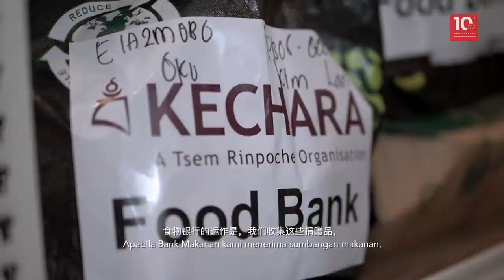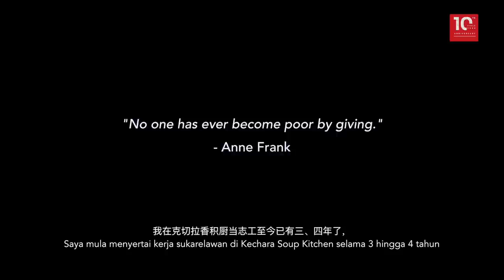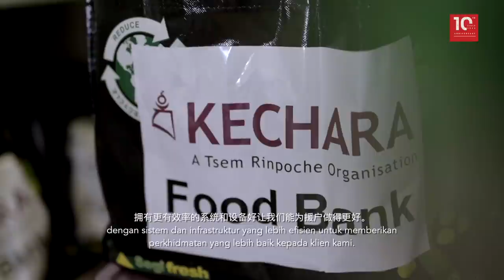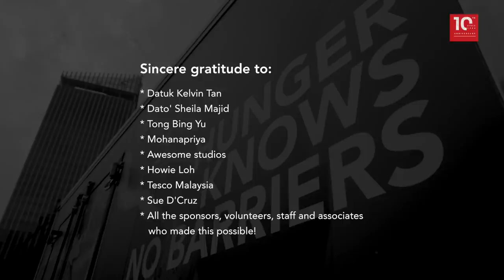KECHARA - Malaysia’s Soup Kitchen Turns 10!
A quest by a single committed individual to ensure no one went hungry as he did in his youth, gave birth to a food distribution network which is today a well-known name across Malaysia due to the sheer scale and impact of its outreach work which extends from feeding the less privileged to mobile clinics, food banks, upskilling and training for single mothers,  job placements and shelter for the elderly.

First founded by H.E Tsem Tulku Rinpoche in 2006 and registered as an NGO two years later, Kechara Soup Kitchen or KSK as it is referred to, gathers over 10,000 Malaysians annually to help their fellow Malaysians in a multitude of ways. This includes serving over thousands of meals, delivering regular food parcels to families and helping doctors and other medical personnel treat thousands of patients annually, and even helping with free eye-checks and hair-cuts!

KSK has one of the largest databases of ‘clients’ in its system, which is painstakingly updated each week to ensure the accuracy of the information collected. The data is also accessible via an App. Each individual seeking assistance has to be registered prior to obtaining a service and referred to with respect and by name where possible, which ensures no one from any marginalized community is ever ‘faceless’. Clients are also only able to get access to food, medical or other services once they produce their identification card, which is an important tool for KSK to help identify the root cause of homelessness and poverty in urban areas. This is also critical in fund-raising, planning and operations, especially during peak periods and extreme weather conditions. Medical records in the database are also essential information for the doctors to follow up with the client’s health status. KSK also works closely with the Ministry of Women, Family and Community Development and the Federal Territory Ministry to tackle homelessness issues, and has collaborations with over 30 NGOs across the 8 states it has a presence in.

To help celebrate its milestone in Malaysia, and the impact the NGO has had on thousands of lives over the past decade, KSK has organized a Food Bank Symposium which included 7 global experts sharing their expertise in food collection and distribution with the aid of corporate partners and logistics companies critical for the food supply chain. The event was graced by Y.A.M Tengku Zatashah Idris, a regular KSK volunteer who has over the years worked alongside Malaysians of all ages and backgrounds to bring food and medical care to the needy. Tengku Zatashah also initiated the zerofoodwastage program. The event was also graced by YB Datuk Seri Saifuddin Nasution Bin Ismail, Minister of Kementerian Perdagangan dalam Negeri dan Hal Ehwal Pengguna and also YB Dr Ong Kian Ming, Deputy Minister of International Trade and Industry.

“While we have grown in scale and impact over the past decade, we have remained true to our original mission of feeding the less fortunate. Hunger knows no barriers, and there are hundreds who go hungry daily in the heart of the Golden Triangle alone. Identifying the hot spots and providing aid in the most respectful and thoughtful manner possible is the ethos of KSK. We are proud of what we have achieved but much more needs to be done,” Henry Ooi, President of KSK said.